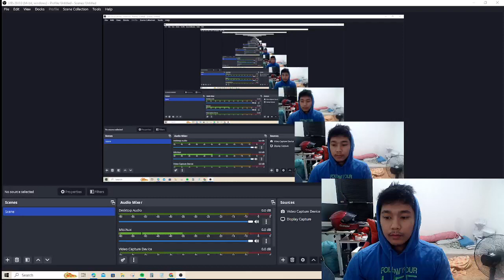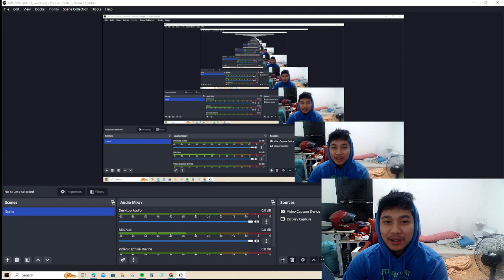BLUNDERING EVERYTHING | Dr. Rapid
I don't have something to say after this video. Might retire on chess... Just kidding! We'll bounce back tomorrow!